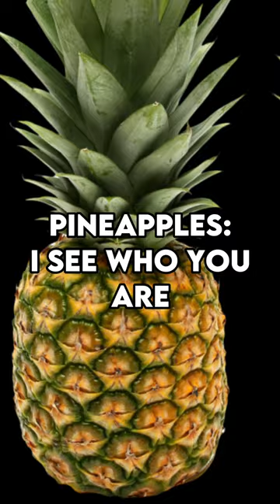You are my Enemy